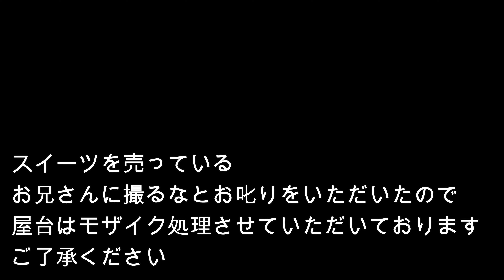２０２３ 令和５年 埼玉県三芳町上富 木ノ宮地蔵堂 春の祭礼 縁日 上富の囃子奉納 日本の伝統 素晴らしい日本 山車 山笠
２０２３　令和５年　埼玉県三芳町上富　木ノ宮地蔵堂　春の祭礼　縁日　上富の囃子奉納　日本の伝統　素晴らしい日本　山車　山笠